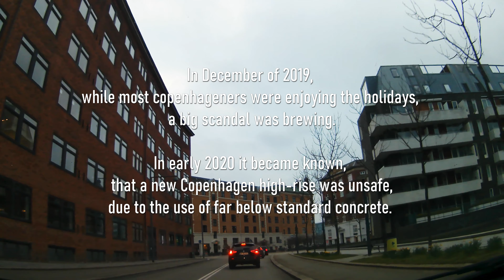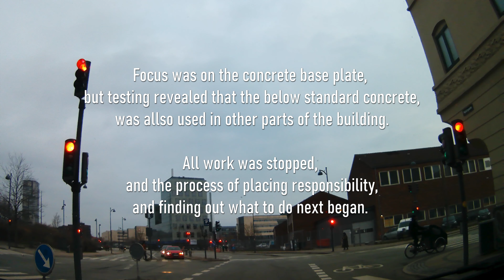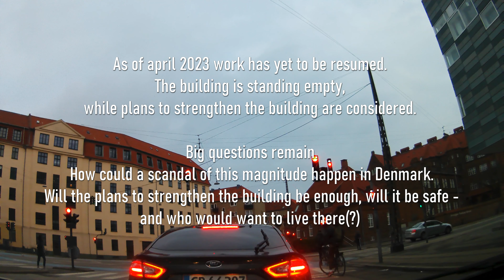How could this happen / Unsafe highrise in Copenhagens Islands Brygge district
Looking for a cheap place to live in Copenhagen, this might be the building for you